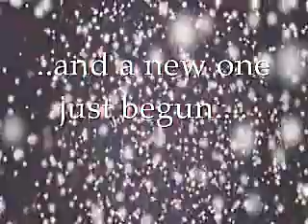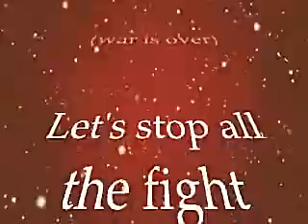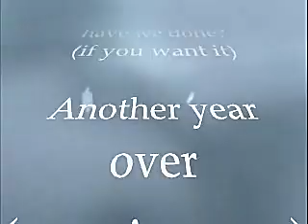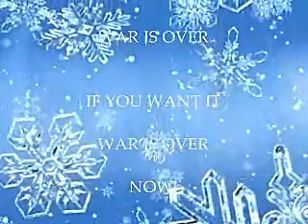Happy Christmas by John Lennon with lyrics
One of the best Christmas songs by: John Lennon.